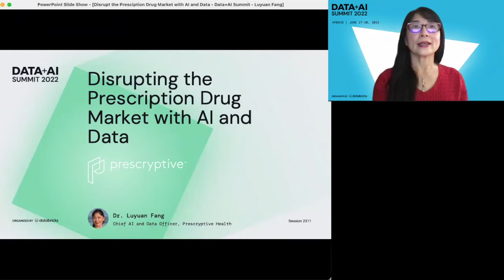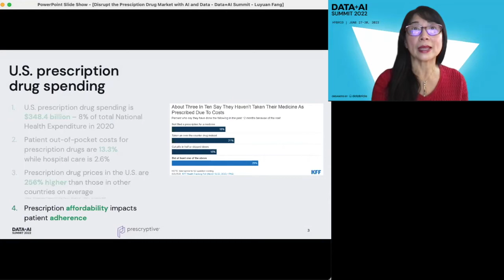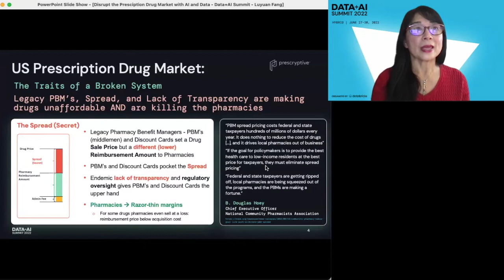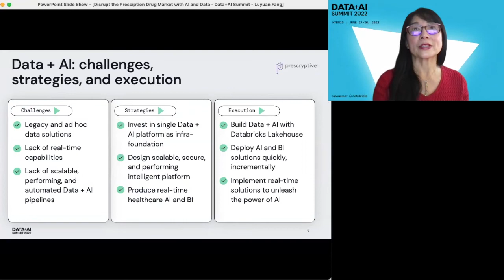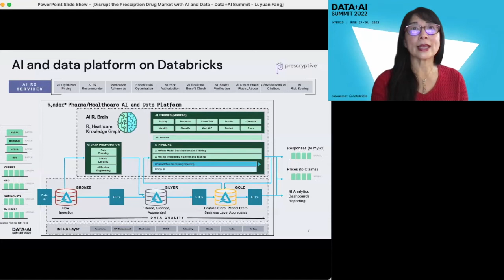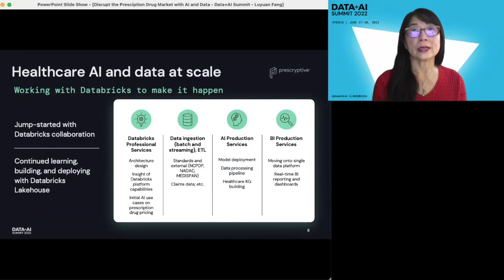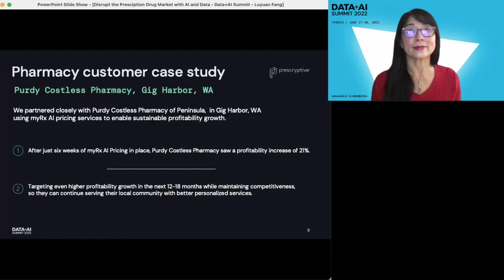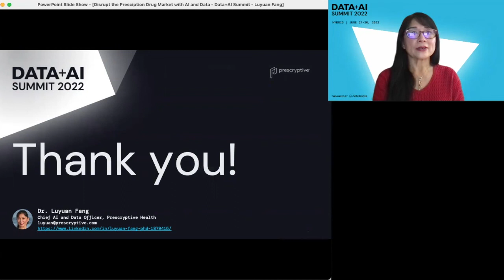Disrupting the Prescription Drug Market with AI and Data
The US prescription drug market has known issues; overpriced, unaffordable drugs; razor-thin margins for pharmacies; widespread inefficiencies, and endemic lack of transparency.

AI and Data are key technologies to fix these issues and benefit patients, pharmacies, and providers. AI-driven price optimization brings price transparency and removes inefficiencies, making prescription drugs more affordable. Drug recommendations and personalization empowers consumers and providers with better choices, knowledge, and control.

To support all these solutions, we have built our intelligent Pharma AI and Data Platform. Based on the DataBricks’ platform, we delivered our AI and Data platform into production in 2.5 months, deploying our innovative AI Optimized Pricing models, supporting tens of thousands of pharmacies, and connecting millions of consumers. Continuing in our journey, we are building AI prescription recommender, medication adherence improver, and healthcare personalization.